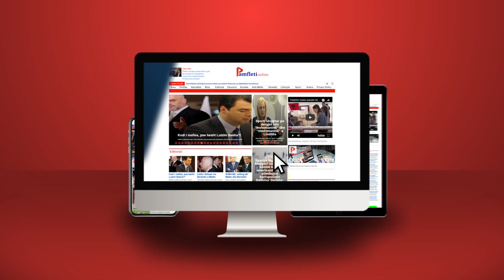Si ka ndryshuar rendi i ri botëror: S'ka më mbrojtje falas nga SHBA-të